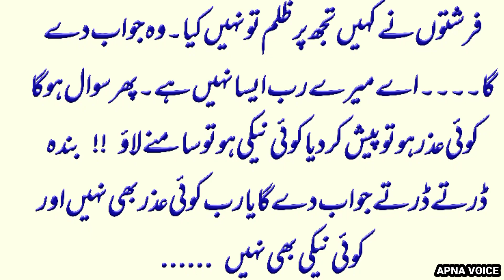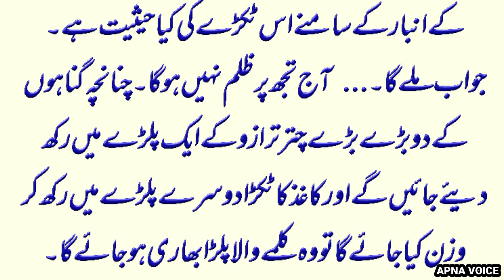A Question Will Ask in Doomsdays | Molana Tariq Jameel Bayan | Islamic Bayan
About Video:
               This video only for educational, inspirational, life-changing and  motivational purpose only. Hope so you get positive vibes from my videos.